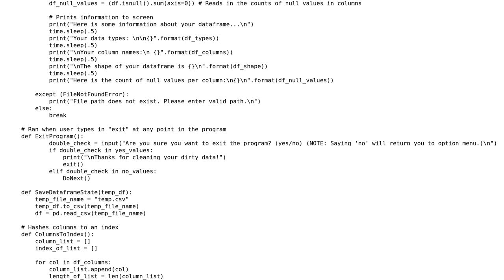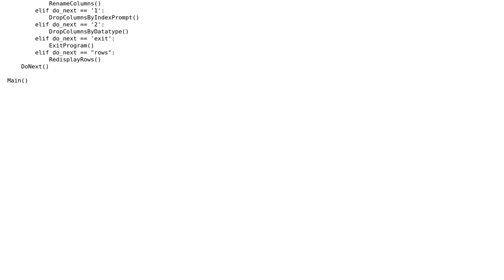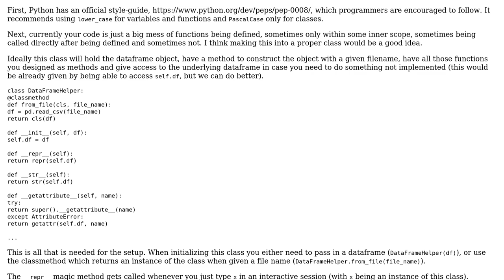Code Review: User-Interactive Data Cleaning Program in Python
With thanks & praise to God, and with thanks to the many people who have made this project possible! | Content (except music & images) licensed under CC BY-SA | Music | Images & others | With thanks to user Jamal user Graipher user Dave Guerrero and the Stack Exchange Network Trademarks are property of their respective owners. You are responsible for your own actions.